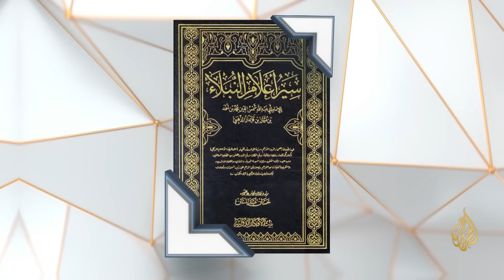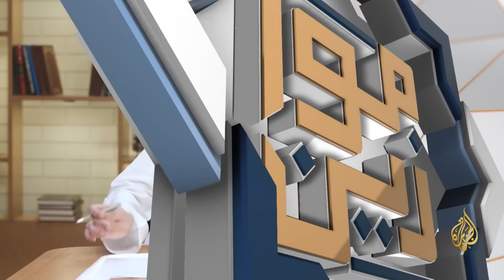موازين | ولاية المتغلب.. بين صيانة الدماء وتمكين الاستبداد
تدور الحلقة حول مفهوم الحاكم المتغلب وحدود طاعة الحاكم والإشكالية بين صيانة حرمة الدماء وبين تمكين الاستبداد
تقديم: علي السند
ضيوف الحلقة:
الأستاذ  محمد طلابي  / مفكر إسلامي مغربي
الدكتور هاني المغلس  / أستاذ النظرية السياسية المساعد بجامعة صنعاء
مداخلة مسجلة :
الدكتور حسن الخطاف /   أستاذ العقيدة في كلية الشريعة بجامعة قطر

00:30 مقدمة
01:43 مفهوم الأمة والإمام
03:40 من الحاكم المتغلب المتخلي عن السلطة بإرادته؟
05:53 سياسة المتغلب في عين الإسلام
08:40 ما شروط الحاكم في الإسلام؟
12:47 متى بدأ مفهوم التغلب؟ وما مفهومه؟
14:40 درجات التغلب
17:16 ما شروط الإمام المتغلب؟
20:01 ”أولي الأمر“.. خلاف مستجد ما تفاصيله؟
22:41 الفروقات في مفهوم الطاعة
26:30 مع من يتعارض الحاكم المتغلب؟
29:23 كيف تعامل الفقهاء مع مسألة انتزاع الحكم من الحاكم المتغلب؟
33:21 أبرز صور التغلب في هذا العصر
37:00 الموقف الشرعي من الانقلابات العسكرية
39:43 مفاسد حكم المتغلب
43:38 هل يعتبر الخروج عن الحاكم من الخوارج؟
48:12 خاتمة